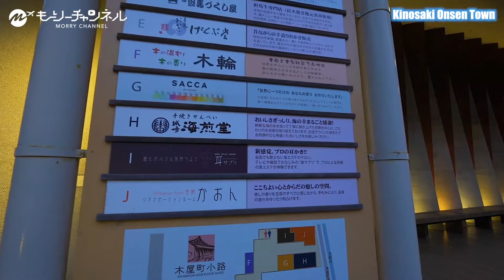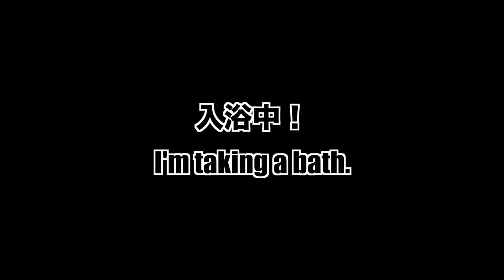城崎温泉街の街歩きが最高すぎた【旅行・観光・オススメスポット】【sub】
兵庫県城崎温泉も一生に一度は行きたいですね！

切り抜き元動画
城崎温泉1泊2日旅行42歳ひとり旅。カニと地酒と外湯めぐりで満喫しすぎたら人はどうなるのか？【グルメ・観光・旅行動画・兵庫】
切り抜き元チャンネル
もーりーの自己紹介
再生リスト
旅の動画をこちらにまとめてあります！再生リストをぜひご活用くださいませ！
タイムスタンプ
0:00 オープニング
0:09 城崎温泉
1:11 御所の湯
1:34 城崎温泉
1:39 木屋町小路
2:27 一の湯

もーりーチャンネル 城崎温泉 旅行 グルメ 温泉# 兵庫